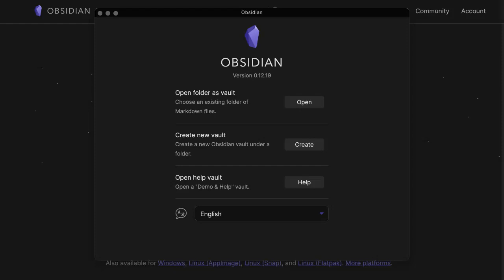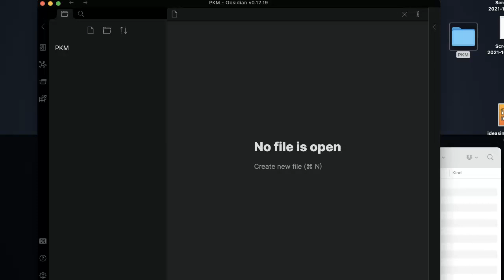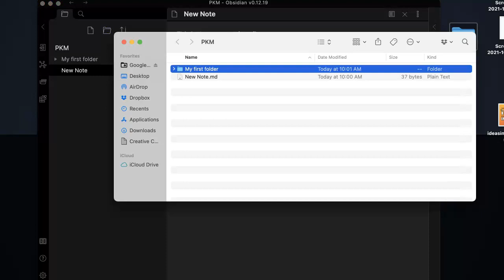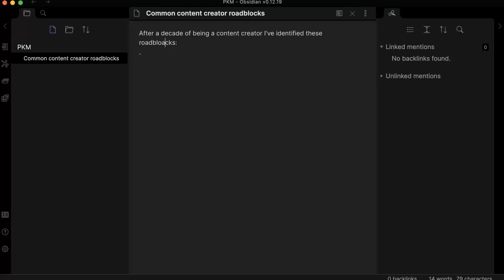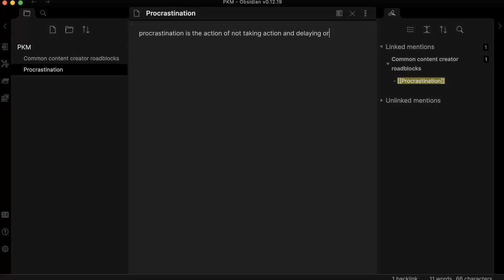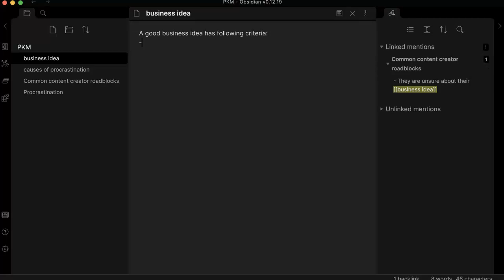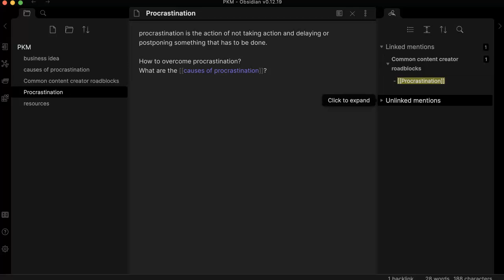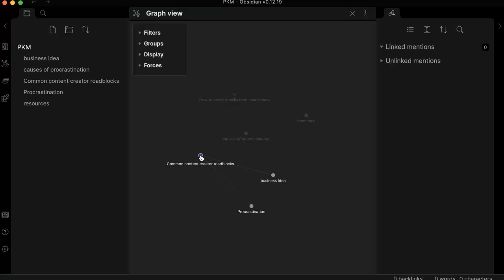How to get started with Obsidian? Quick 11' Tutorial to master the basics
This video shows you how to get started with obsidian (quick tutorial)

Obsidian gained a lot of popularity in the last couple of months.
If you have been looking for an obsidian note taking tutorial to help you get started, this is the video for you.

Thanks to the bidirectional linking between notes, it is a powerful note-taking app that allows you to become a better thinker and content creator.

But getting started with obsidian may be overwhelming.

Why?
Because there are a LOT of functionalities that come with the app.
In this quick obsidian tutorial, I will show you how you can get started with obsidian in less than 12 minutes.